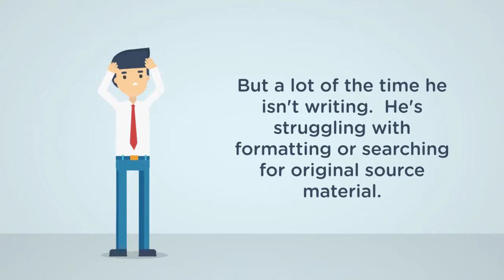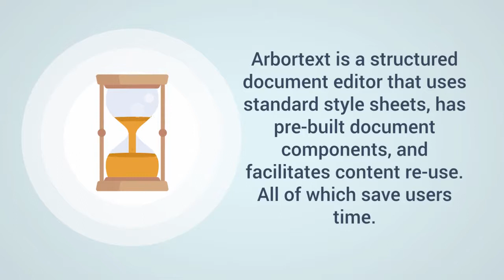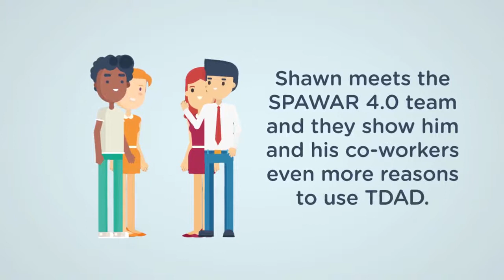Introducing TDAD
Technical Document Acquisition and Development (TDAD) Training Video